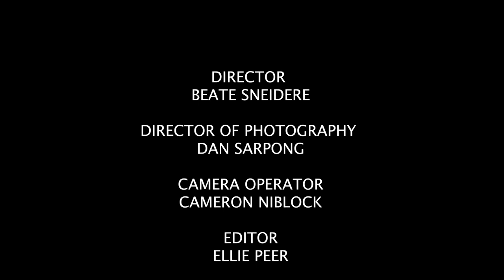Mark Gatiss visits Solent University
Award-winning actor, screenwriter, director, producer and novelist Mark Gatiss recently visited Solent University to deliver a guest lecture on his career so far, followed by a Q&A session with students.

Mark first rose to prominence as one of the performers in The League of Gentlemen (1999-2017), which began life as a stage show before becoming a radio and television series. Subsequent notable film and television appearances have included Good Omens (2019), Game of Thrones (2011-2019), The Favourite (2018), Christopher Robin (2018), Taboo (2017) and Wolf Hall (2015). In addition to his work in front of the camera, Gatiss has also firmly established himself as a writer, frequently working alongside Steven Moffat for various episodes of Doctor Who (1963-), the BAFTA-award winning Sherlock (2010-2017) and the forthcoming mini-series Dracula (2019).